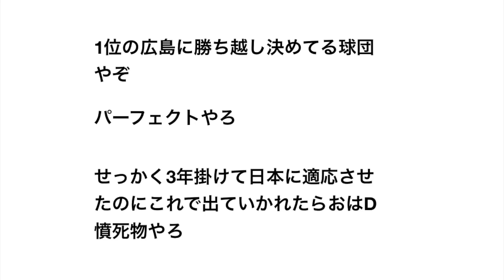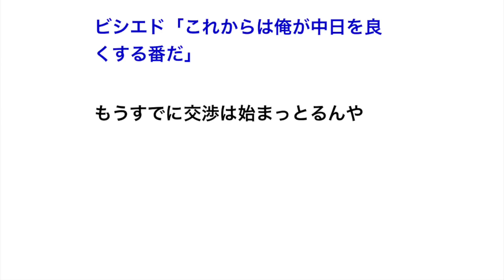ビシエド、中日への思い語る「家族のようだし、パーフェクトなチーム」